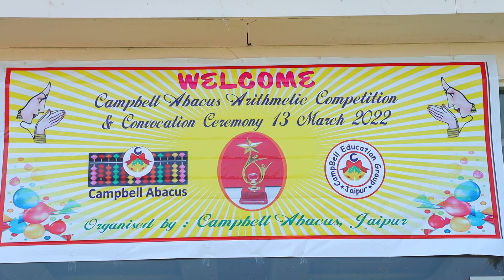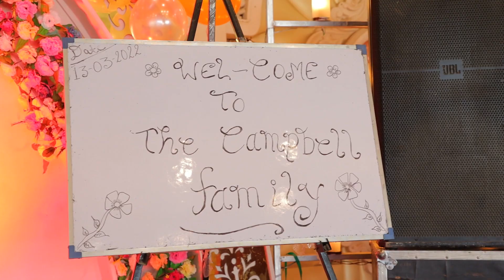convocation ceremony program